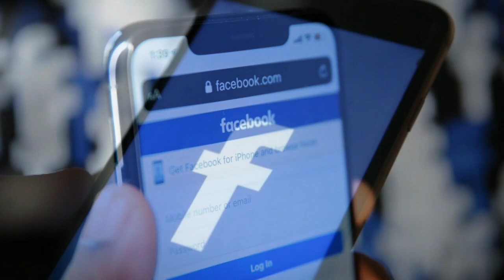Հրատապ ՝ Քպ պատգամավորը ապտակեց Գեղամ Մանուկյանի Ուղիղ եթերի ժամանակ. տեսեք ինչ է անում պատգամավորը.